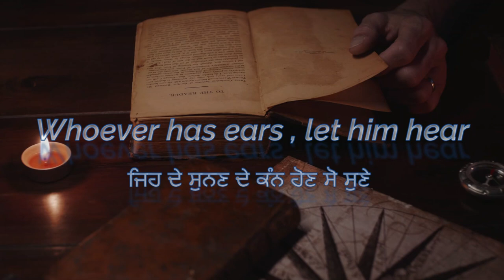365 days Punjabi Bible reading|ਆਓ ਆਪਾਂ ਬਾਈਬਲ ਪੜ੍ਹੀਏ ।Come let's read The Bible| Day 112